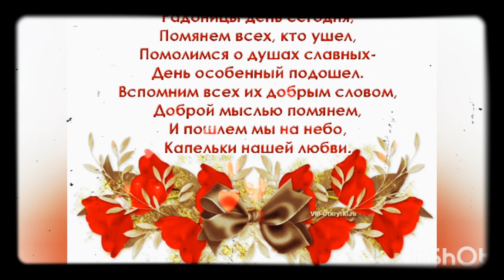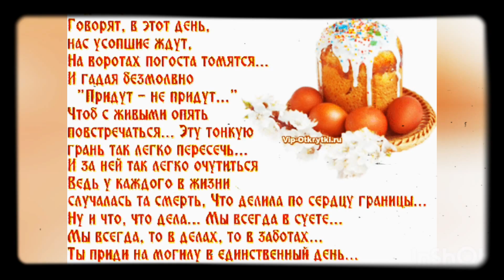Радоница. Поминаем своих родных и близких...